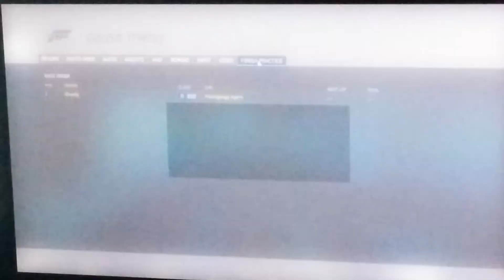Forza Motorsport 6 Apex Koenigsegg Agera- Full Graphics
Practice
Car: Koenigsegg Agera
Test Forza PC Full graphics 40 FPS average